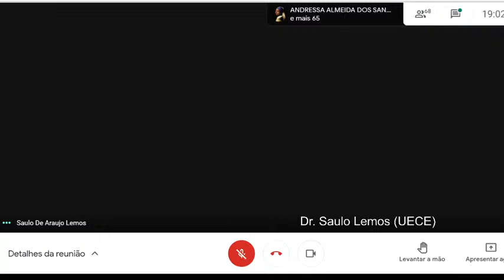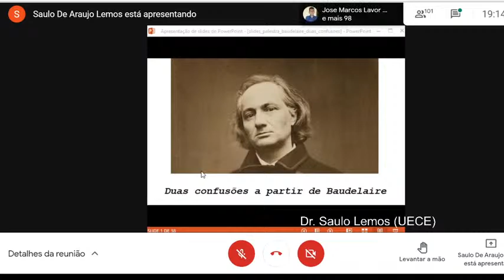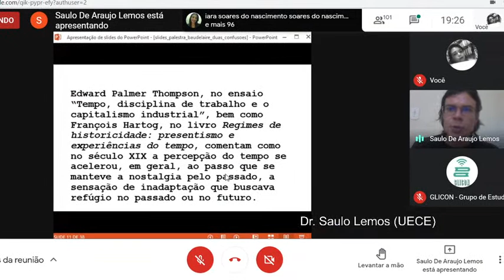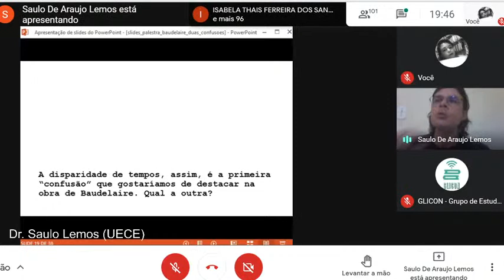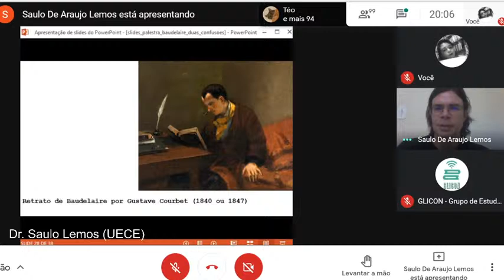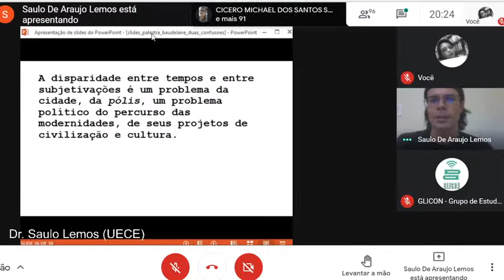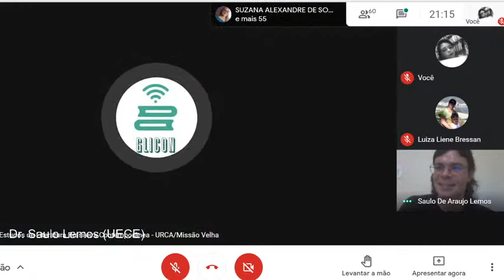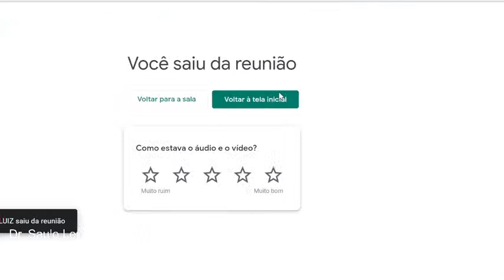Palestra 2 - "Duas confusões a partir de Baudelaire" (Prof. Dr. Saulo Lemos - UECE)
EVENTO: 200 anos de Baudelaire - entre o moderno e o contemporâneo
Mediadora: Samara Inácio da Silva (URCA/MV)
Mediadora: Ana Carolina Negrão Berlini de Andrade (URCA/MV)